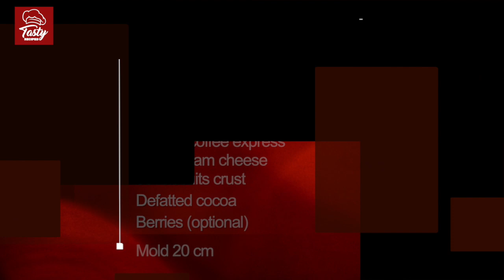Biscuits cake & Coffee Cream 🍰 | recipe without oven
Biscuit cake and coffee cream. In this video, I will show you how to make a delicious biscuit cake and coffee cream. With this recipe, you will get a very delicious, easy and tasty dessert. Recipe step by step, easy and tasty.

I hope you like it and if you have any comments or questions put it below the video and I will try to answer as soon as possible.

INGREDIENTS:
700 ml  heavy whipping cream
           = nata para montar = crema para batir
90 g  sugar
100 ml  coffee express
90 g  cream cheese
30  biscuits crust
1 tbsp defatted cocoa
Berries (optional)
Mold 20 cm